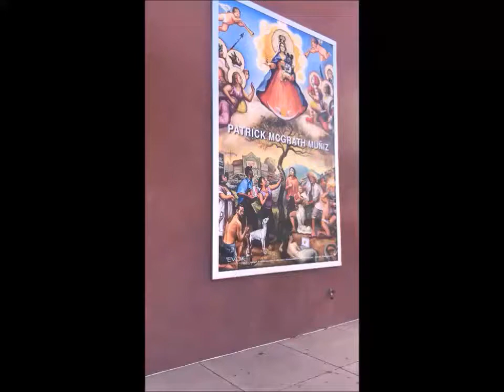FRANCIS CO.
A preview of my current solo show FRANCIS CO. at Evoke Contemporary, Santa Fe, New Mexico. October 25th - November 23rd, 2019.